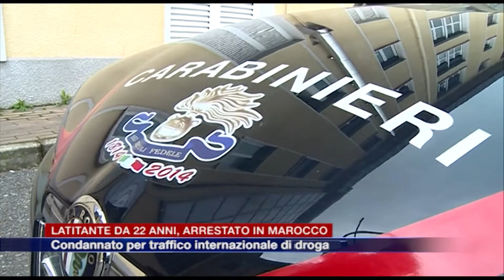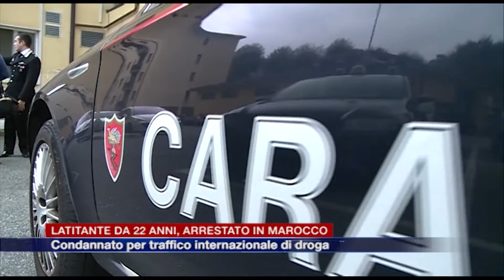Etg - Latitante da 22 annni, arrestato in Marocco. Condannato per traffico internazionale di droga